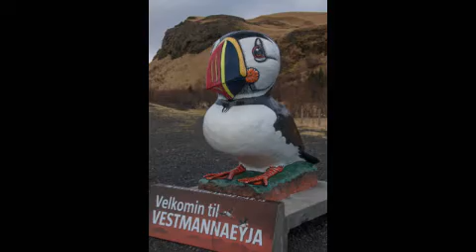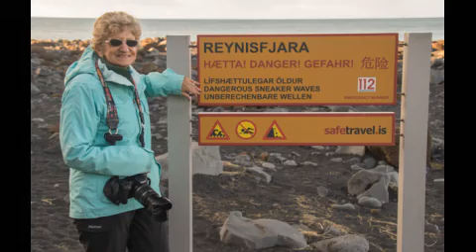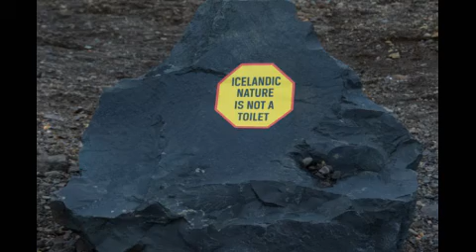Iceland 2018 Slide Show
Our trip to Iceland in 2018 with members of the North Country Camera Club, NH.